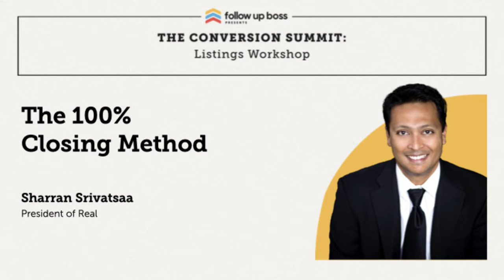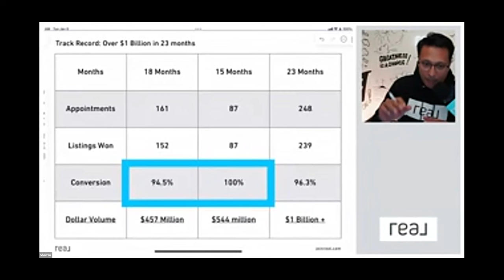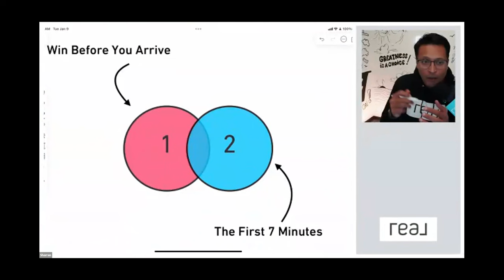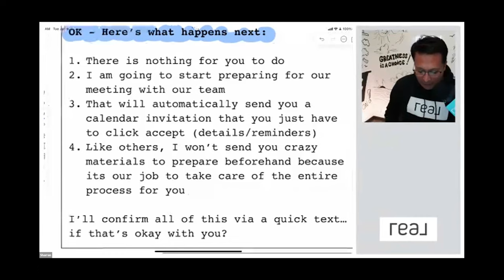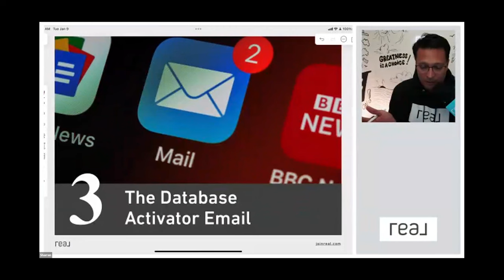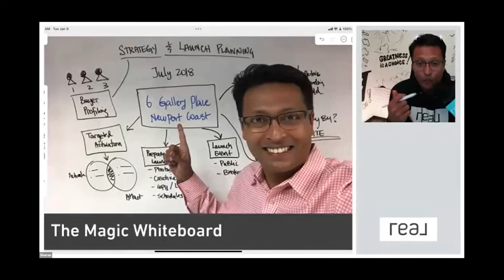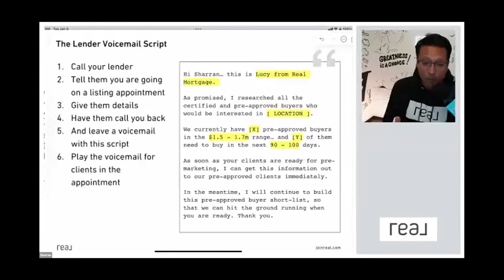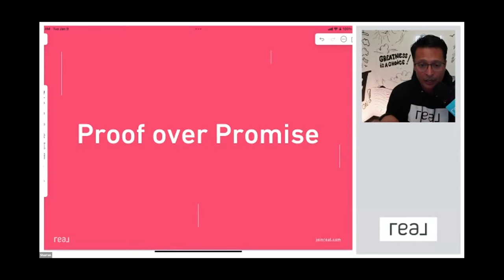Sharran Srivatsaa - The 100% Closing Method | Conversion Summit 2023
The fantastic Sharran Srivatsaa from our 2023 Conversion Summit - The 100% Closing Method | Conversion Summit 2023